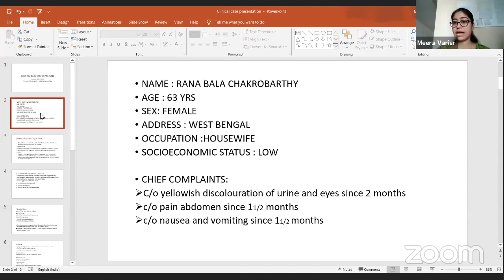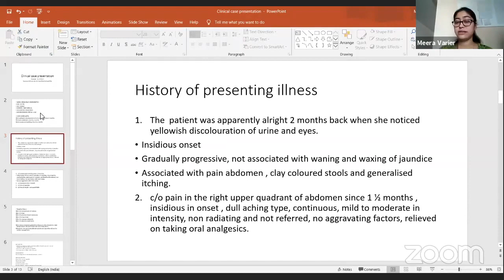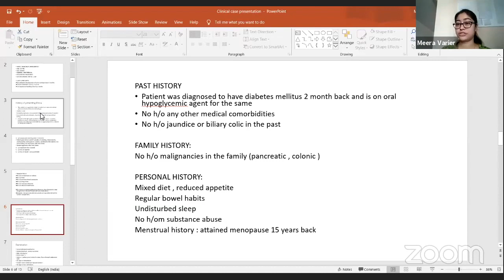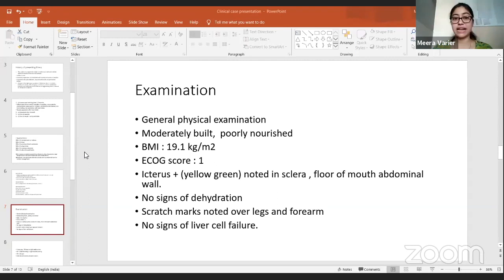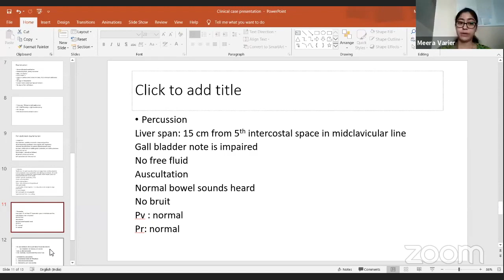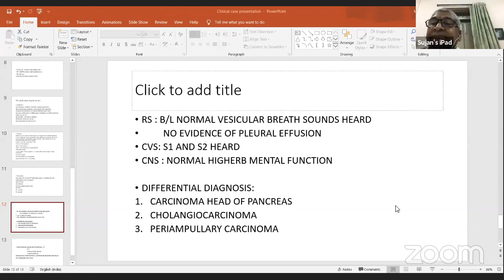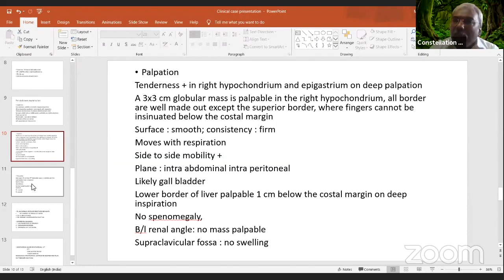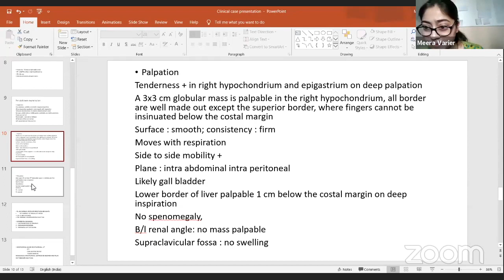Obstructive jaundice -case presentation